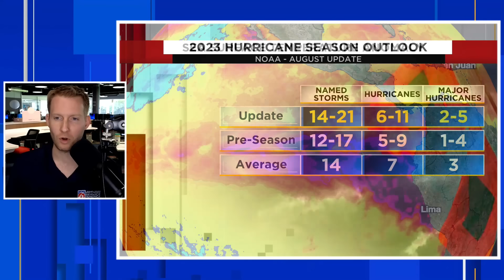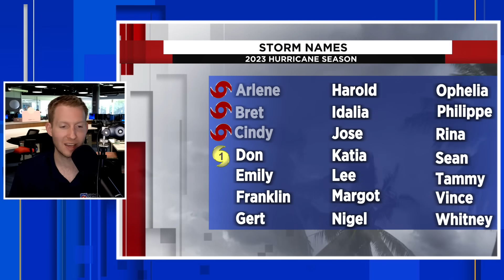Tropics Watch: NOAA Just Increased The Amount Of Hurricanes Expected (Hurricane Season 2023)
NOAA in their mid-season forecast update increased the number of storms for the 2023 hurricane season.

NOAA is now expected 14-21 named storms with 6-11 becoming hurricanes with 2-5 becoming major.

NOAA cites the record warm Atlantic water temperatures as the reason for the increased forecast. The warm waters of the Atlantic are expected to counteract the ongoing El Nino. Hurricane season peaks September 10 and last through November.